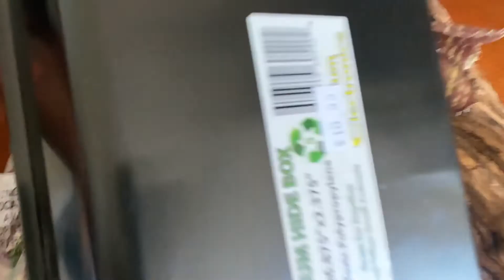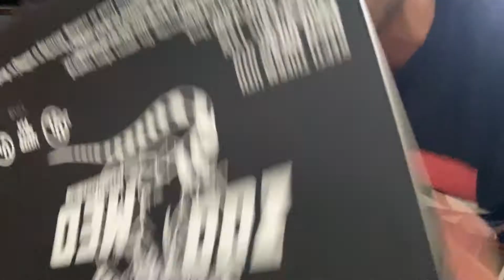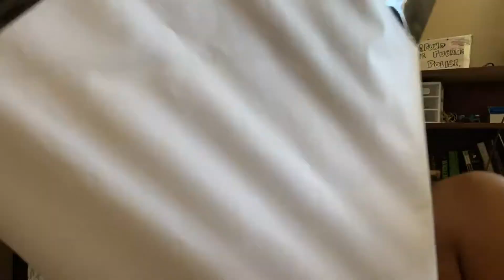NEW Snake: Jungle Boa Constrictor Imperator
Join me as I build a new enclosure for my newest member of the family--my Male Jungle BCI. Showing you some of my strategies behind how I buildout my enclosures for my snake collection.